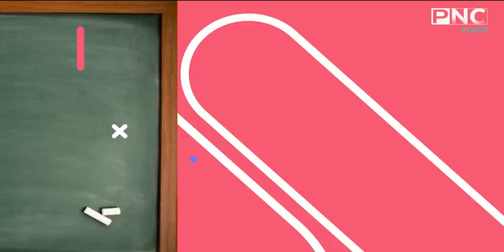صلصة الطماطم الاساسية - مكرونة هندية وايطالية وليبية | سارة عبد السلام | سنة اولي طبخ PNC FOOD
في القناة الرسمية لبانوراما فود علي اليوتيوب